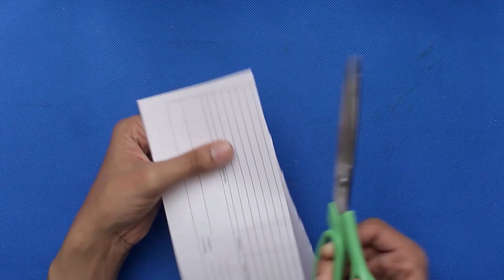DIY - Paper Craft Idea || Wall Hanging Making at Home